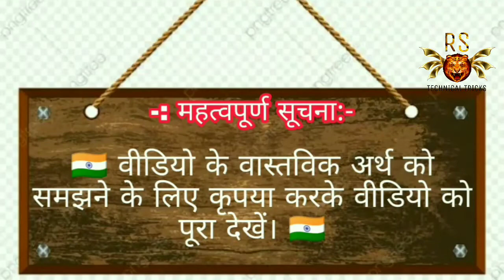Why does the flour mill cause a shock of current ? || आटा चक्की से करंट का झटका लगे,तो यह करो !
मेरा वीडियो देखने के लिए आपका बहुत-बहुत धन्यवाद. !

जय हिंद !! 🇮🇳🇮🇳🇮🇳🇮🇳
जय हिंदुस्तान !! 🇮🇳🇮🇳🇮🇳🇮🇳

 सदस्यता लें ____ 👍

 पसंद करें ____ 👌

 टिप्पणी ______ ✍️

 शेयर _____ 👆👇

 घंटी का बटन दबाएं ______ ____

jai hind !! 🇮🇳🇮🇳🇮🇳🇮🇳
jai Hindustan !! 🇮🇳🇮🇳🇮🇳🇮🇳

  Like ____ 👌

  Comment ______ ✍️